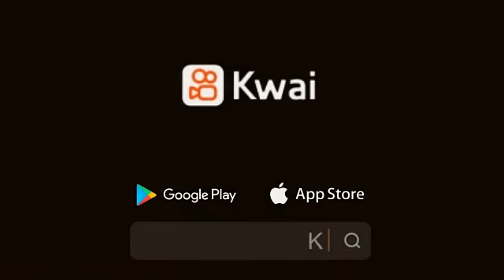منتخب العراقي ماردنة طلابي لايك و اشتراك بل قناه